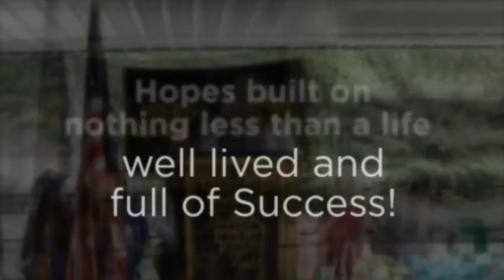2016Graduation Movie Master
Congratulations Putnam Vocational Academy Class of 2016 . Please enjoy visual highlights of the class, celebrations, staff, events, class day and prom that made your Senior Year here at Putnam so amazing! Produced by Denise Mari Stewart with photo credit given to Dom Dee Photography. visit Domdeephotography.zenfolio.com for any photos seen here